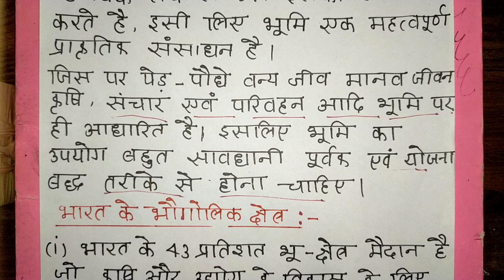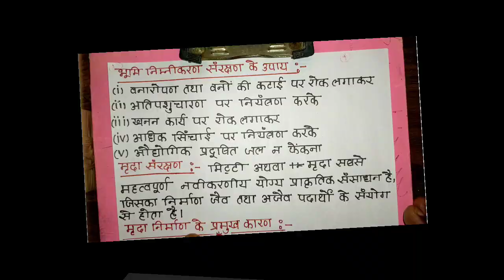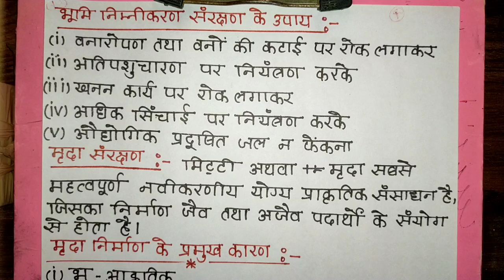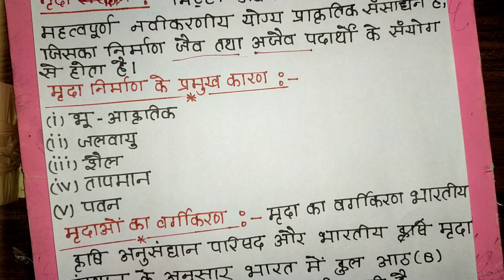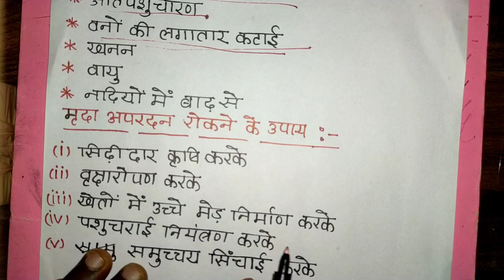सामाजिक विज्ञान क्लास- 10 NCERT # संसाधन एवं विकास part - 2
इस विडियो में NCERT BOOK CLASS 10 सामाजिक विज्ञान का भूगोल का chapter 1 संसाधन एवं विकास के बारे बताया गया है।